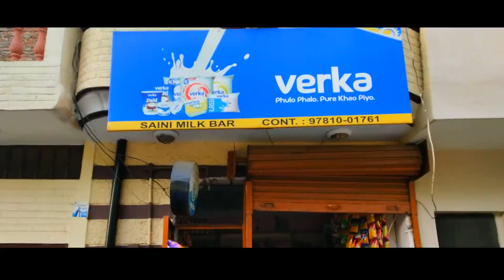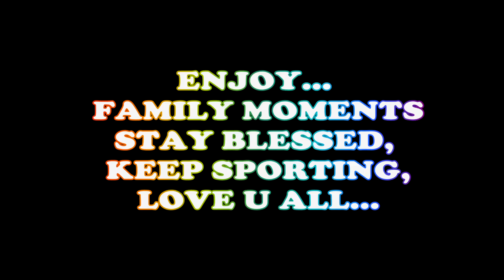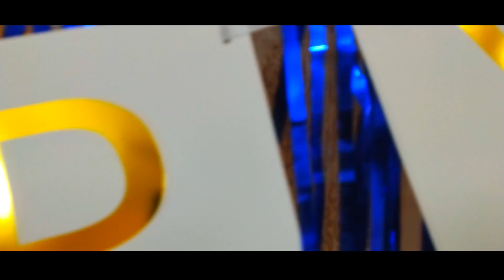Baby Kanav 1 year Birthday Party Celebration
Episode-32

"Ankur The Rider"

"Jalandhar City"